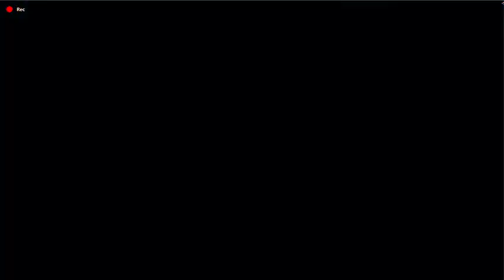Accelerator V2 OP VS Obito OP (All Form) in Jump Force Mugen